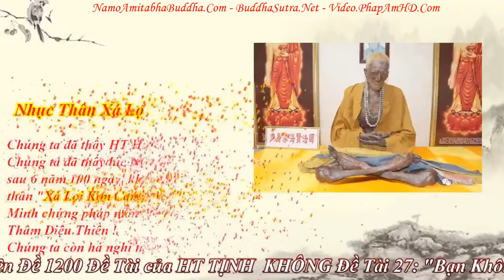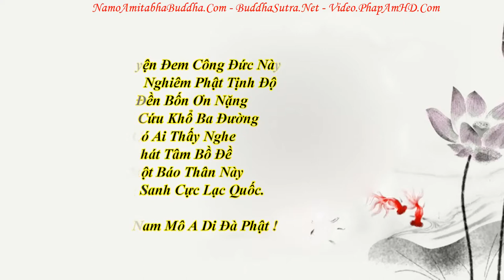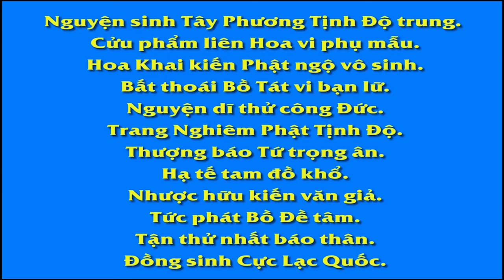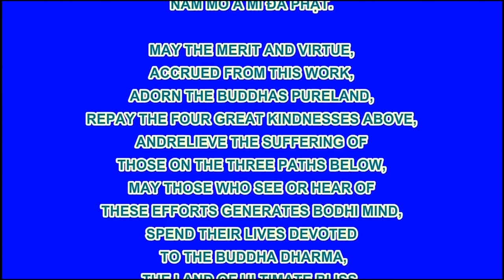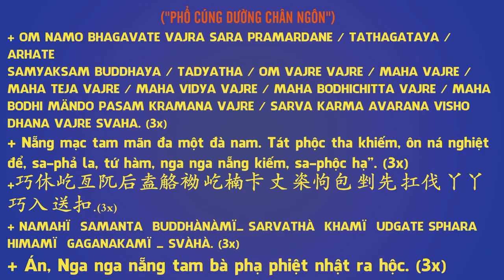Chuyên Đề Số 27 Bạn Không Thể Lừa Gạt Quỷ Thần !, Pháp Âm HD